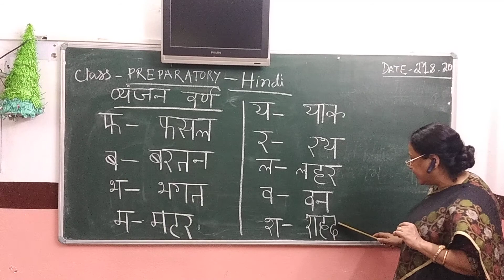CMS: PREPARATORY HINDI 21 TH AUG